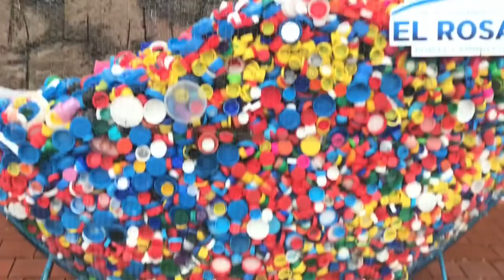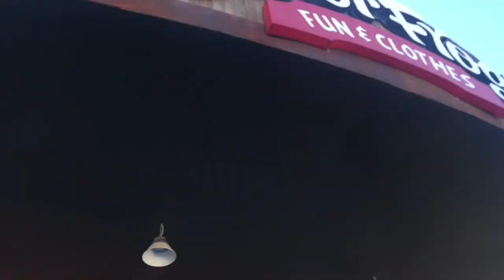Así iniciamos EL AÑO NUEVO y conociendo EL ROSARIO SINALOA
✓ COMPARTE ❤️

Te invitamos a vivir nuestras experiencias diarias en este canal, también puedes encontrar infinidad de cosas en nuestros videitos así como las cosas que nos hacen feliz.

NO se olviden de compartir el canal por favor saludos!!